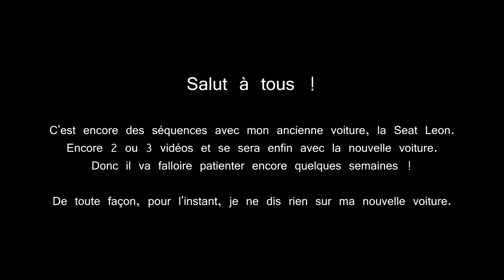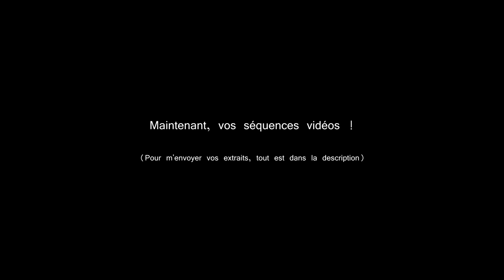🇫🇷 Daily Observation #70 - A LA LIMITE DE L'ACCIDENT ! Dashcam France ™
Bon visionnage !

Les logiciels utilisés :

Bon visionnage :)